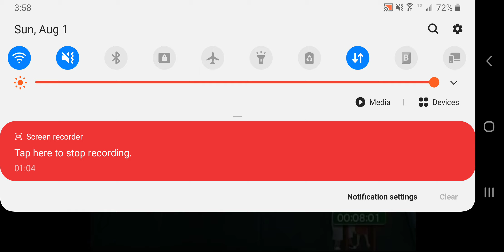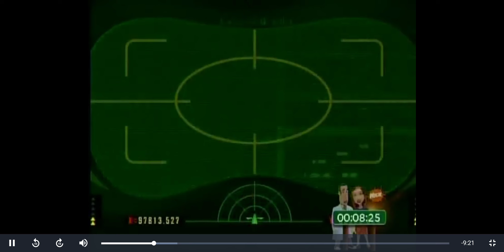pokemon memes 3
mimi the mimikyu and her best friend private the duskull are having a lot of fun playing sugar memes with her binoculars along with her terrier haunter, her siamese kitten gengar, her mouse gastly and scorbunny too. they are the underdogs.